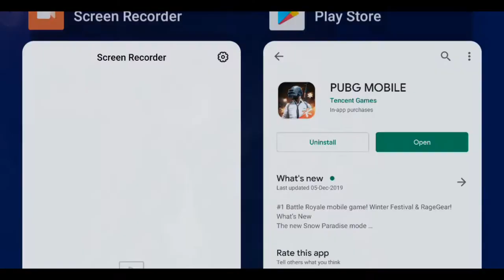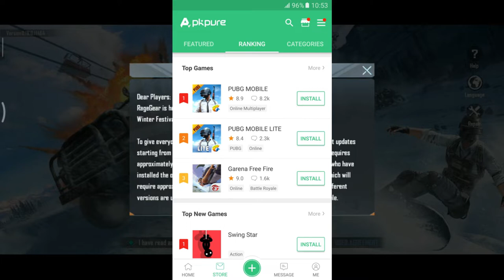PUBG MOBILE 0.16.0 NEW UPDATE | NEW RAGEGEAR TDM MODE GAMEPLAY | HOW TO UPDATE 0.16.0 PUBG ?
Graphic Card-Gygabyte 1050 ti
Cabinet- Seagate 1 TB
Monitor- LG 22 inch Bezeless Monitor
Keyboard and Mouse - RedGear
Internet -60mbps Down and UP